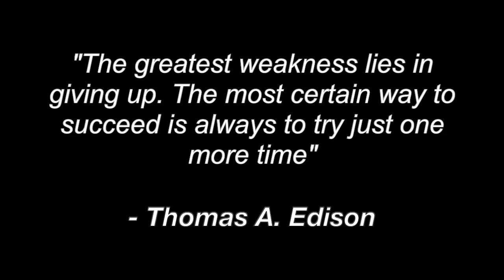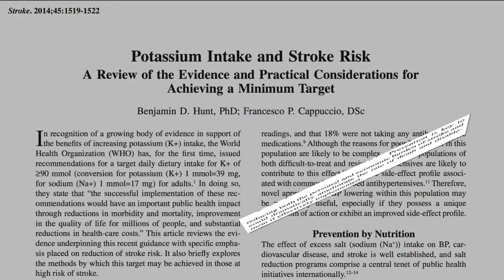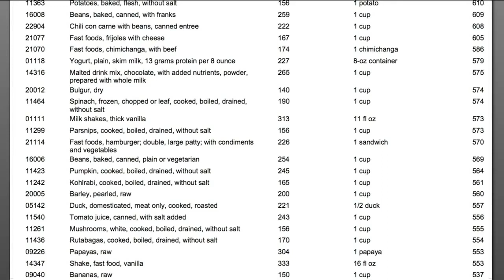Eating too many bananas causes potassium overdose?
Question that a lot of people are always asking. lets clear the air and see the real reason behind why bananas DO NOT cause potassium overdose.